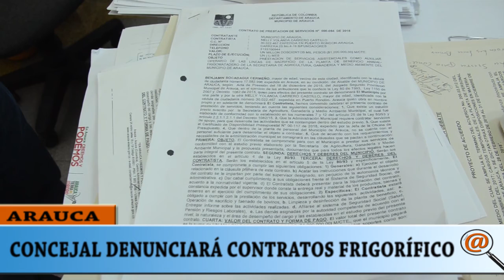CONCEJAL DENUNCIARÁ CONTRATOS DEL FRIGORÍFICO